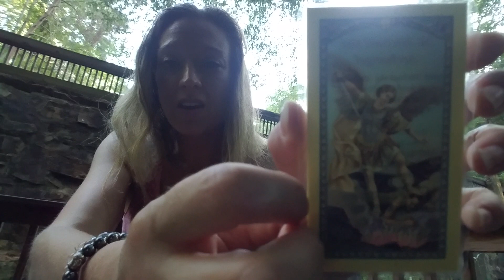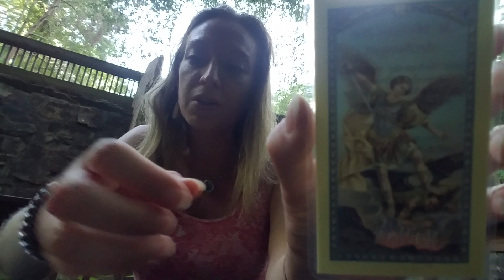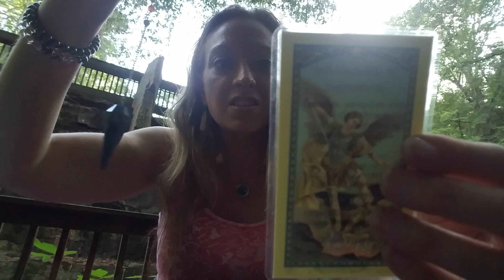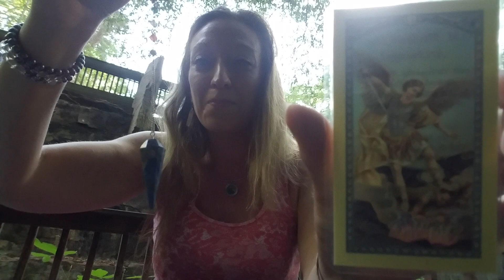😇💙ASMR REIKI: SPIRITUAL & EMOTIONAL HEALING | ARCHANGEL MICHAEL PRAYER FOR PROTECTION⚡ 💙😇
Sit back, relax & enjoy this outdoor Reiki energy healing session featuring aura cleansing, plucking, distance energy healing, crystal healing, chakra balancing & a special prayer for the purpose of calling in Archangel Michael for divine protection. 😇💙⚡

Reiki is simply another name for "universal life force energy" and is accessed by a Reiki practitioner during a Reiki energy healing session in order to allow the healing to take place. (Emotional, physical. spiritual and mental healing--across time and space).

Hope this video helps instill within you a sense of peace, balance, security, safety & love! Sending you an abundance of ✌Peace, 💜Love & 🌞Light.

Your support is greatly appreciated as it helps keep the channel up and running. Thank you! 🙂

~ Katie ~
Master Shaman
Shamanic Life Coach
Adavanced Reiki Healer